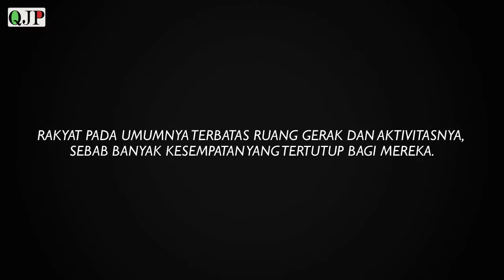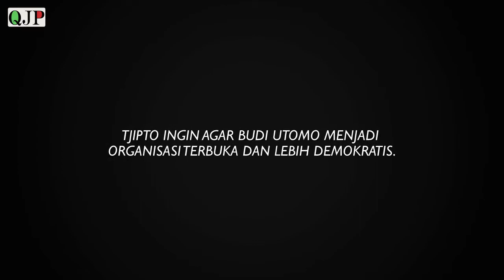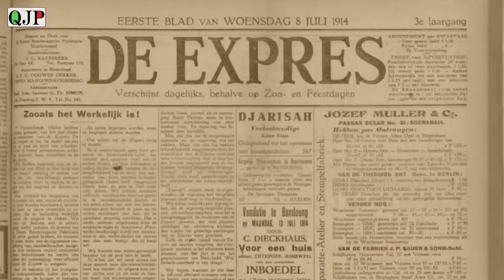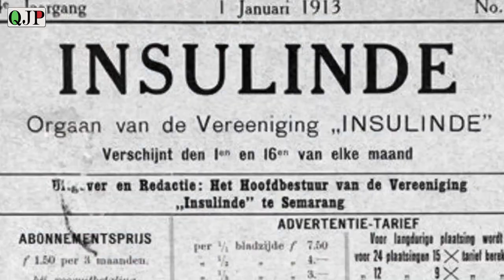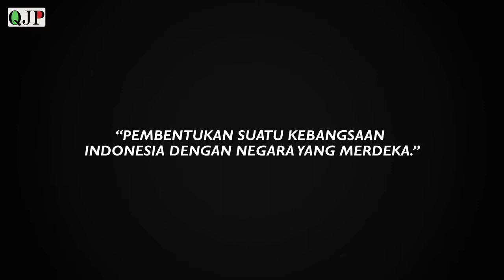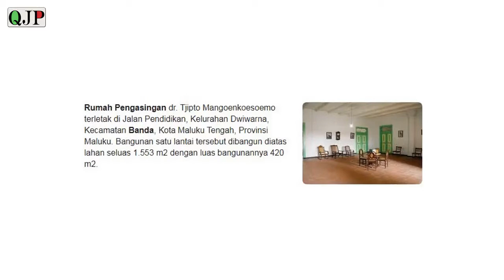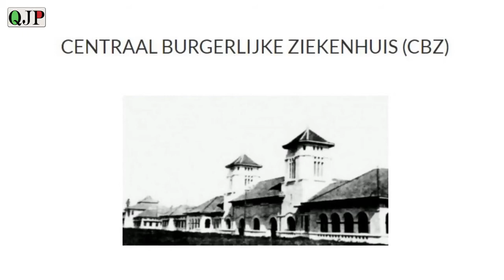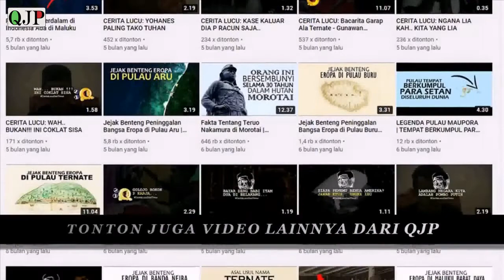CIPTO MANGUNKUSUMO | PEJUANG NASIB PRIBUMI YANG SERING DIASINGKAN | TJIPTO MANGOENKOESOEMO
Pada awal abad ke-20 terdapat cukup banyak kaum nasionalis yang gigih berjuang dalam dunia politik, salah satunya adalah Tjipto Mangoenkoesoemo atau Cipto Mangunkusumo  ... selengkapnya simak video diatas..